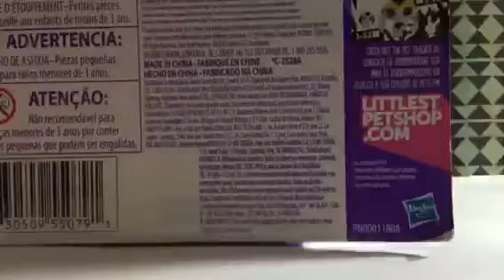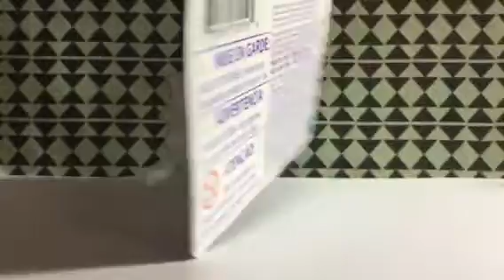LPS:MINI UNBOXING!||Series 1 LPS Review